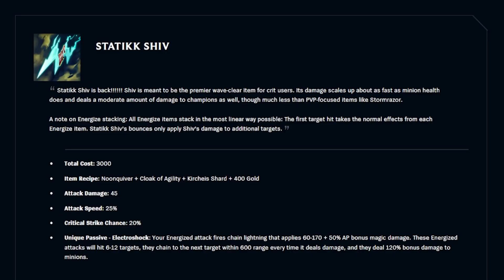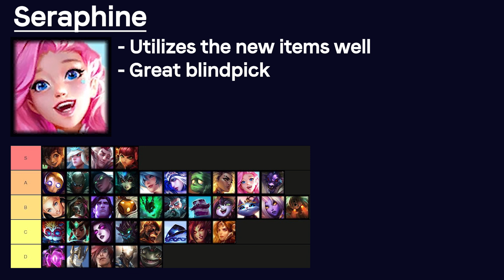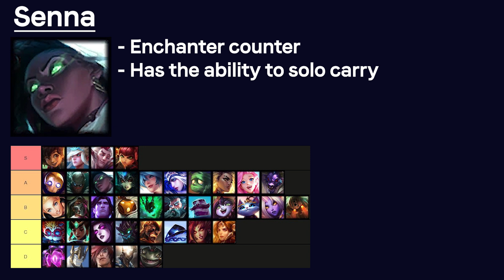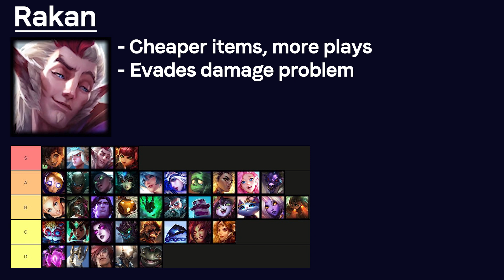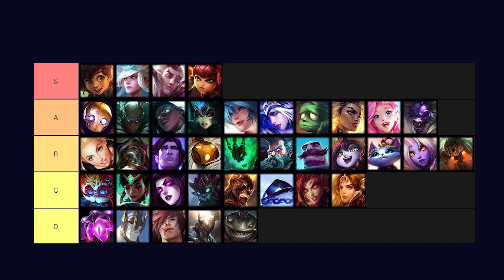13.10 Support Tier List/Meta Analysis - League of Legends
Here is my patch 13.10 Support Tier List. I talk about the current meta and how the enchanters, melee engage, hook, and mage supports all are currently doing.
Chapters:
0:00 Intro
0:49 Support Tier list
0:56 Alistar
1:08 Seraphine
1:29 Rell
1:58 Ashe
2:13 Sona
2:26 Nami
2:39 Senna
2:54 Pyke
3:01 Blitzcrank
3:10 Annie
3:30 Rakan
3:46 Janna
3:58 Milio
4:56 End